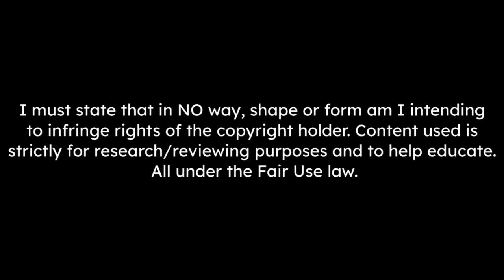Manu Kone Skills & Goals 2023 - HD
In case Manchester United fails to sign Adrien Rabiot, they have Manu Koné on their list. [FabriceHawkins]

Tracks Used ♫ :
- NEFFEX - The Itch